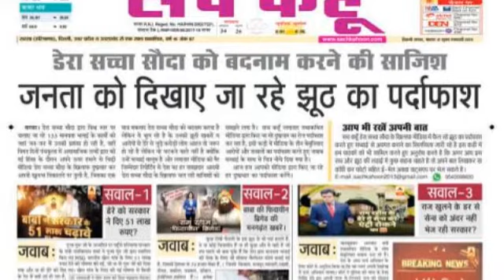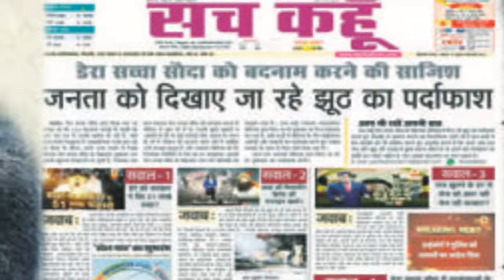News #13 बड़ा खुलासा डेरा सच्चा सौदा के अखबार ने माना, राम रहीम ने कैंपस में शव दफन कराए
News #13 बड़ा खुलासा डेरा सच्चा सौदा के अखबार ने माना, राम रहीम ने कैंपस में शव दफन कराए । You See News
Big revealing Dera Sacha Sauda newspaper recalls, Ram Rahim buried the body in the campus । You See News

All News In Text (ALL DETAILS)

यू सी न्यूज़ चैनल:- नई दिल्ली : दो साध्वियों से बलात्‍कार के आरोप में रोहतक जेल में बंद राम रहीम के डेरे की तलाशी शुक्रवार सुबह पुलिस ने शुरू कर दी है। सर्च ऑपरेशन के बाद जेल में बंद बलात्कारी राम रहीम के कई राज खुलकर सामने आने की उम्‍मीद की जा रही है। यह सर्च ऑपरेशन डेरा में अदालत के आदेश पर शुरू किया गया है।

सर्च ऑपरेशन शुरू होने से पहले डेरा सच्‍चा सौदा ने अपने अखबार सच कहूँ के में लिखा है कि बाबा ने कैंपस में शवों को गढ़वाया था। साथ ही अखबार ने मीडिया में आ रही खबरों को भ्रामक और गलत बताया है। साथ ही खबरों के गलत होने का भी दावा किया।
आपको बता दें कि अदालत के आदेश पर सुरक्षाबल हरियाणा के सिरसा स्थित डेरा हेडक्वार्टर में तलाशी कर रहे हैं। ५००० जवानों को सर्च ऑपरेशन के लिए तैनात किया गया है। इस दौरान डेरा मुख्‍यालय में रखे बक्‍सों और डेरा के अलग-अलग दरवाजों को तोड़ने के लिए २२ लुहारों को बुलाया गया है, जो कि तलाशी अभियान के दौरान सुरक्षाबलों की मदद करेंगे। इस पूरी प्रक्रिया की वीडियोग्राफी होगी। निगरानी के लिए हाईकोर्ट ने एक रिटायर्ड जज एके पवार को नियुक्त किया गया है।

८ सितंबर को डेरा मुख्‍यालय में तलाशी अभियान शुरू होने से पहले सिरसा से प्रकाशित होने वाले राम रहीम के मुखपत्र 'सच कहूं' ने गुरुवार को प्रकाशित अंक में माना है कि डेरे में लोगों के कंकाल मिल सकते हैं क्योंकि वहां लोगों को दफन किया गया था। डेरा के अखबार ने यह भी लिखा कि मैनेजमेंट ने ही शवों को डेरे में दफनाया था। अखबार की तरफ से इसकार कारण साफ करते हुए लिखा गया है कि बाबा डेरो प्रेमियों से कहते थे कि शवों को गंगा में न बहाया करें, इससे प्रदूषण बढ़ता है।

अखबार के मुताबिक बाबा ने अपने अनुयायियों से कहा रखा था कि शव को उनको दान में दे दिया करें और वे उनको डेरे में दफन करवा देंगे। ऐसा करने से प्रदूषण हो रोका जा सकेगा। अखबार ने यह भी लिखा है कि ७० एकड़ के कैंपस में ही शवों को दफनाया गया और फिर उनपर पेड़ लगा दिए गए। 'सच कहूं' अखबार के शुक्रवार को प्रकाशित अंक में भी मानव अंगों की तस्‍करी के आरोप को बेबुनियाद बताते हुए लिखा गया है कि डेरा प्रेमी स्‍वेच्‍छा से अपने प्रियजनों के शव दान करते थे।
गौरतलब है कि राम रहीम के जेल जाने के बाद कुछ लोगों ने आरोप लगाया था कि यदि डेरे के अंदर खुदाई की गई तो वहां कई नर-कंकाल मिलेंगे। ये आरोप पिछले दिनों उन लोगों की तरफ से लगाए गए जो पहले डेरे में राम रहीम के साथ काम कर चुके हैं। लेकिन पिछले कुछ सालों में किसी कारण से डेरे से अलग हो गए। हमने पुष्टि के लिए सच कहूँ का गुरुवार के अंक का ई-पेपर खंगालने की कोशिश की तो उसे आर्काइव से हटा दिया गया था और उस पर सर्वर एरर का मैसेज आ रहा था। ऐसा सभी संस्‍करण के साथ था। जबकि अन्‍य तिथियों के अंक सही ढंग से खुल रहे हैं।

धनयवाद